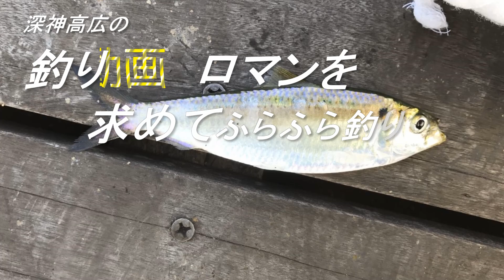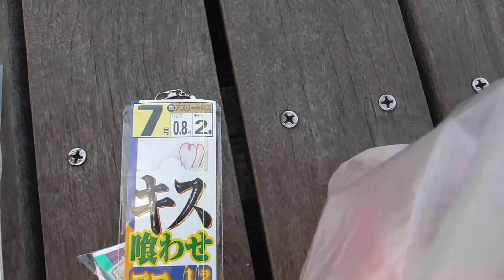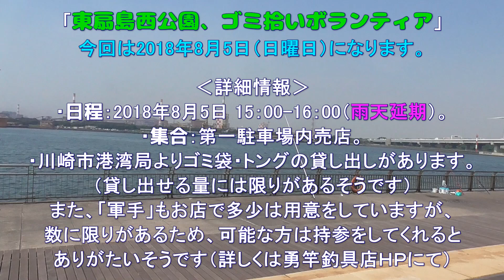釣り動画ロマンを求めて 178釣目（東扇島西公園）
‹補足›
編集の都合により176.177釣目より先の投稿になります。

今回は定番の釣り場「東扇島西公園」です。
ここ最近どうにもこうにも釣果が振るわない。
さらに、暑さの影響を受けて集中力、気力ともに
長時間持ちません。
よろしい、ならば東扇島西公園だ。
・・・と、いうわけで比較的慣れている釣り場で勝負。
最近の釣果を見ていると、結構おもしろそうですしね。

今回は釣り友と一緒なので車でＧＯできます。
いつもの軽装備ではなく、フル装備で勝負･･･なのですが、
やはり、今回も暑さが最強の敵となって立ちふさがります›‹
何というか、猛暑だけにね。もうしょ(猛暑）うがないっすね。